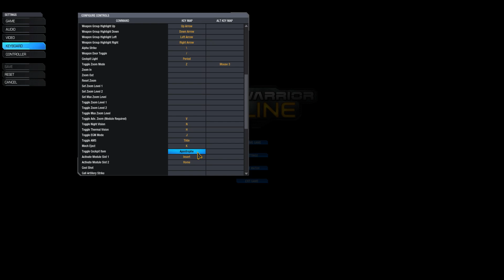Extra - The Great Search, part 1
No commentary, wanted to focus on playing.

A new PC that can run everything, unless it's recording, now to actually find something good, really good, that's also free, hopefully free to play, not free to play. so far meh. I'll do a ROpinion mine on them soon, tm.

Firefall - I don't really know, the shooting feels better then planetside ^^ (at least with the recon/sniper)